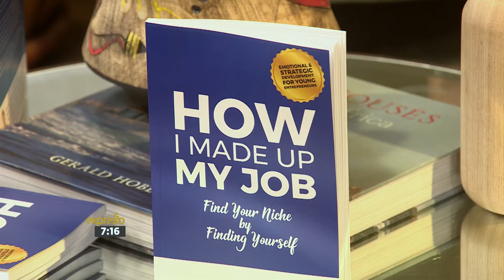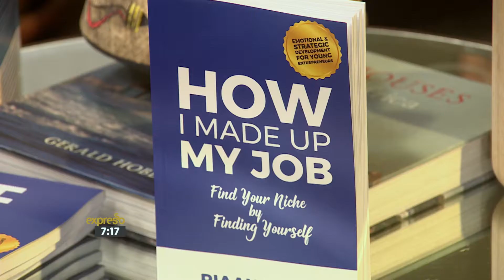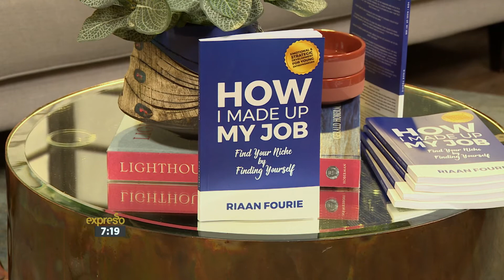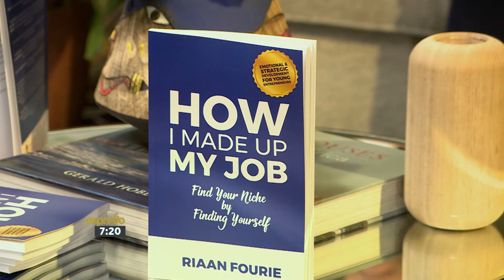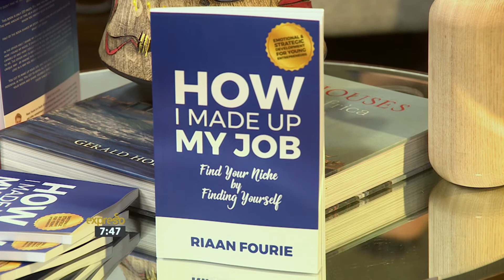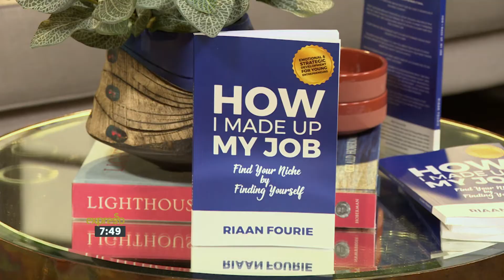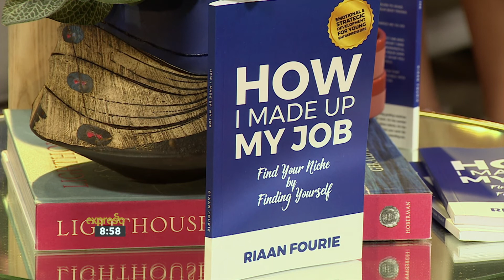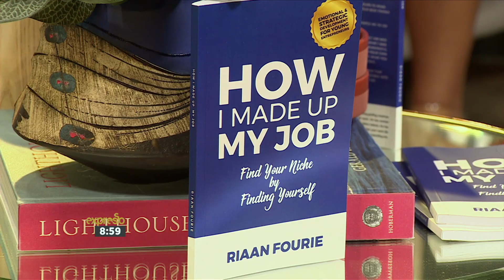Author, Riaan Fourie’s new book - Interview 1-3